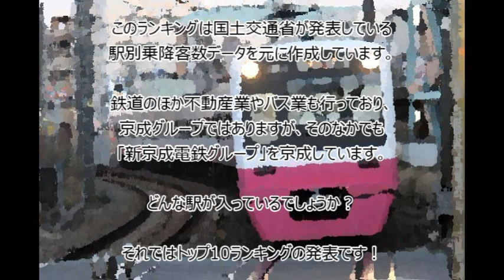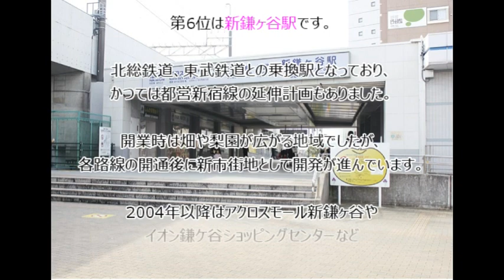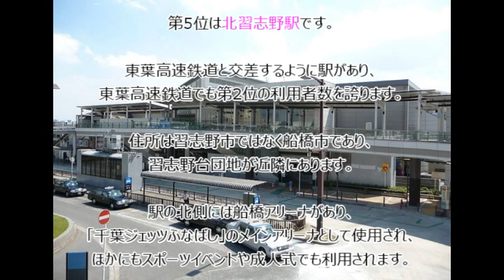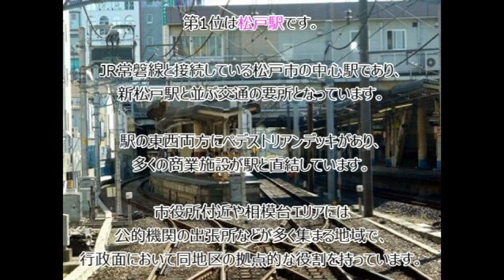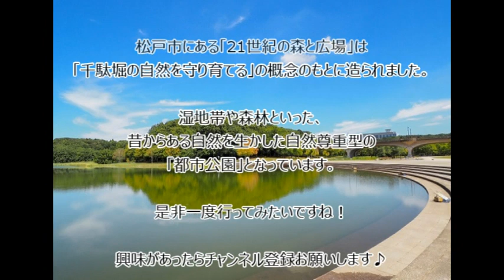【新京成電鉄】2018年乗降客数ランキング！(#082)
千葉県内を東京湾岸から松戸まで都心を取り囲むように走る新京成電鉄。京成グループの一角をなしていますが、独自にバス会社を持つなど関東で唯一の準大手私鉄となっています。

今回はそんなJR武蔵野線限定の2018年乗降客数ランキングです！みなさんの知っている駅や使っている駅は入っているでしょうか？